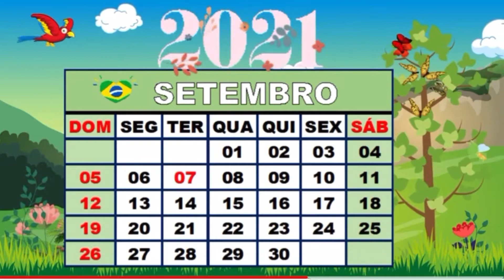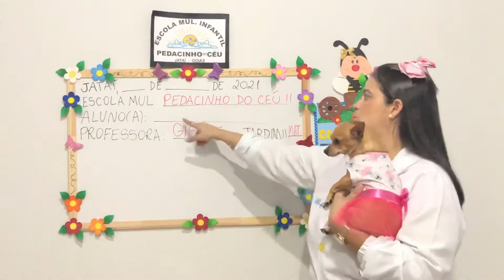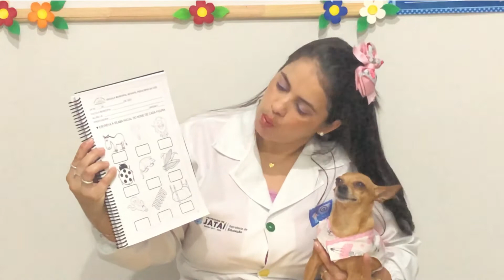13 de setembro JardimII Prof. Gisele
Participação especial da Nina!